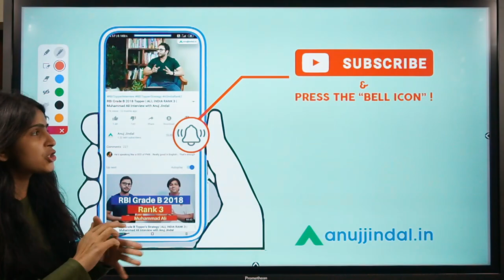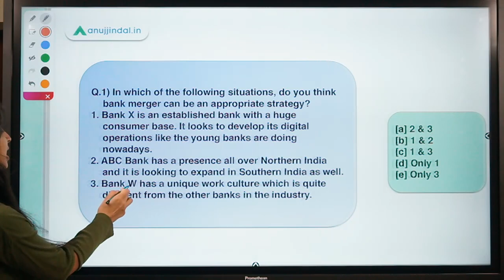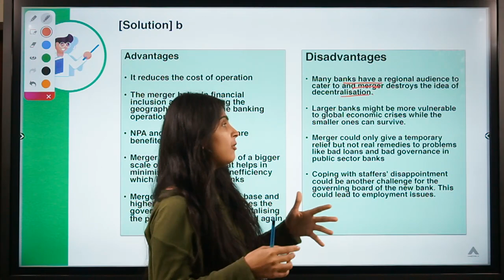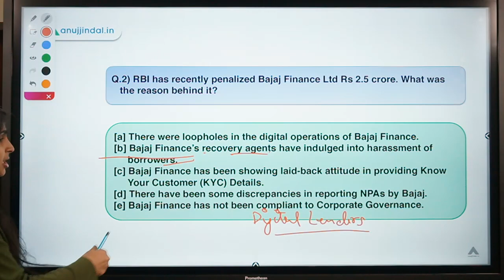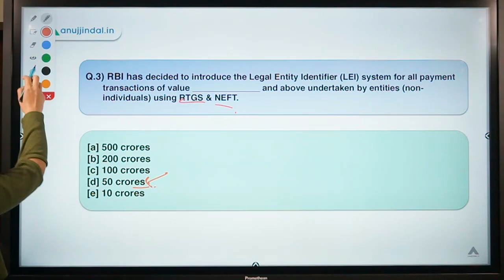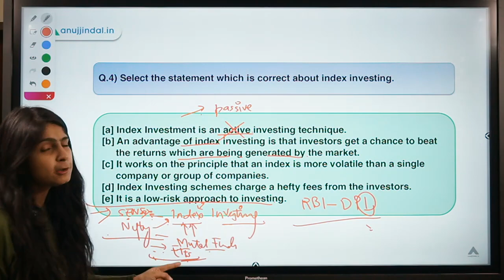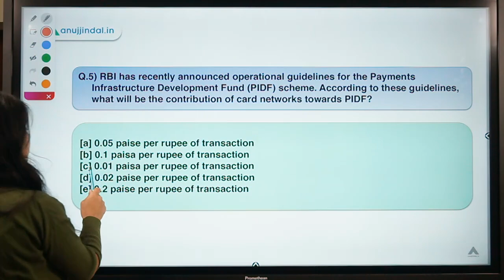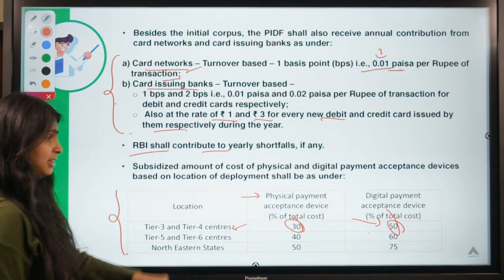RBI 247 | Bank Mergers | RBI 2020 & SEBI 2020 | Day 208 - by Mansi Anand